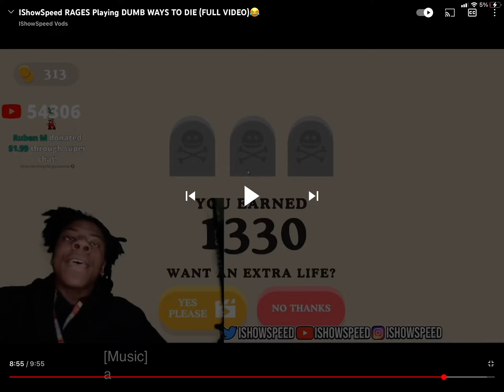Abcdefghiklmnopqrstvwxy and z